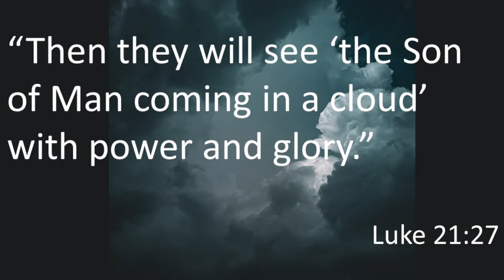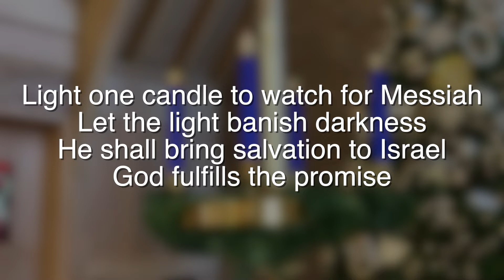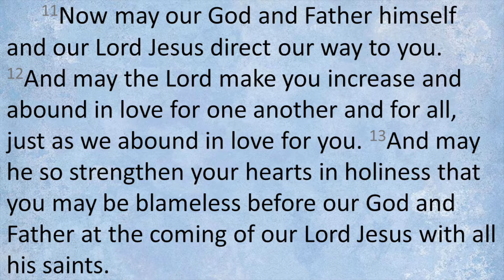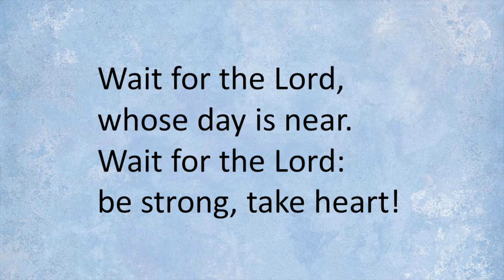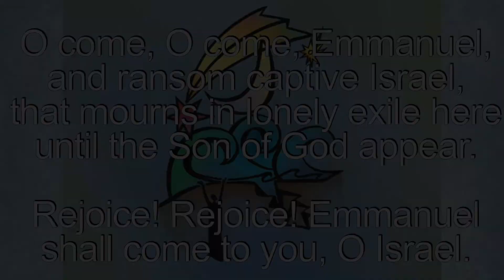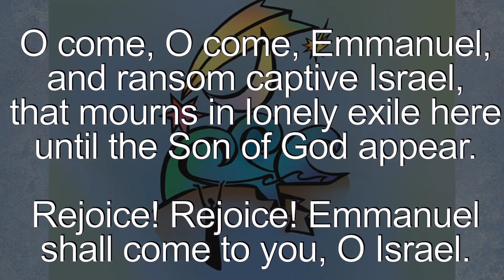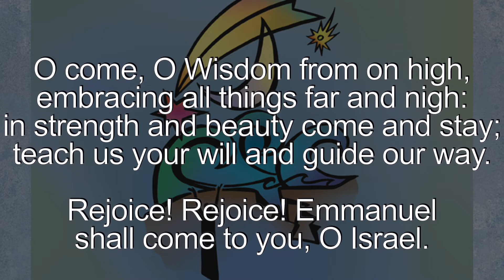1st Sunday in Advent